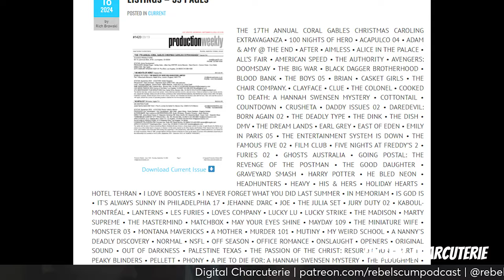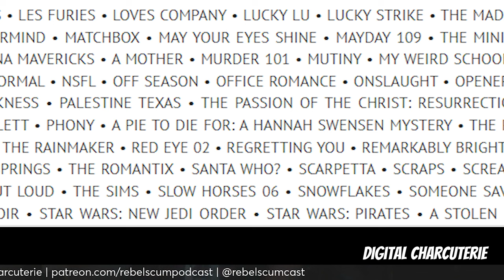New Star Wars Series Leaks...Star Wars: PIRATES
Along with the new Rey movie, A New Jedi Order, has the next Disney+ Star Wars show leaked? Star Wars: Pirates.